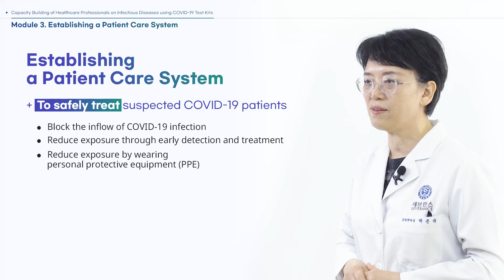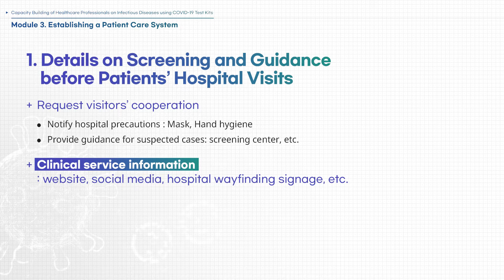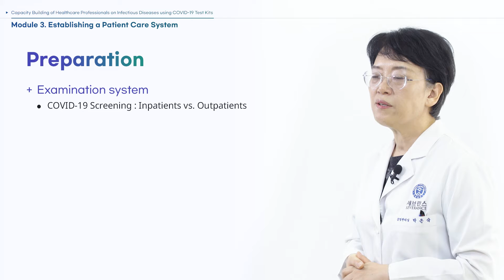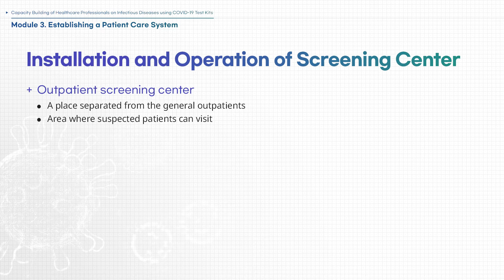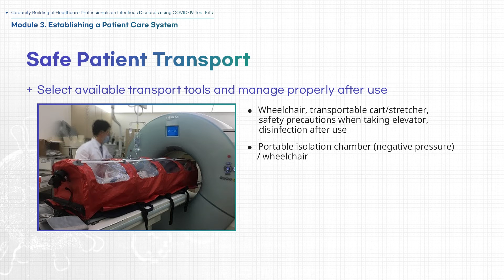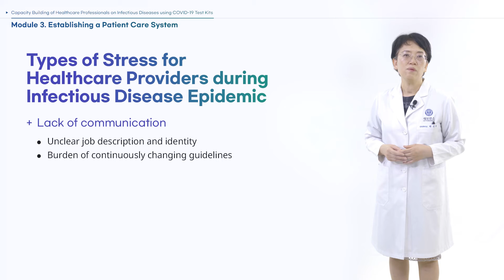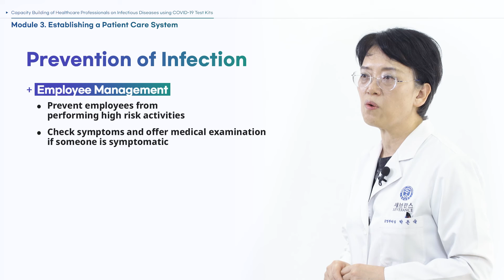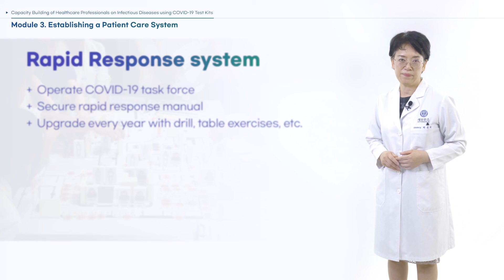[KOICA-Yonsei COVID-19] Module Ⅲ- Establishing a Patient Care System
(Production Date: 24.June.2020)

"KOICA-Yonsei Capacity Building of Healthcare Professionals on Infectious Diseases using COVID-19 Test Kits"

[Contents] Precautions Before Visiting Medical Facilities, Management of Suspected Cases, Indications for OPD/ED, Outpatient Questionnaire and Guidance, Establishment of a Patient Care System for Suspected Cases

*Language Settings
- Select the language you want: Korean, English, Spanish, French, and Arabic
- To turn on subtitles, click ‘Subtitles/CC’ on the bottom right of the YouTube player.
- Caption language can be changed by clicking on the ‘settings’ next to the ‘Subtitles/CC’.
- Click ‘Options’ to customize the caption style. You can change the font, color, opacity, and size, etc.